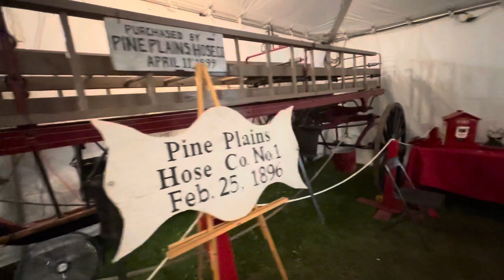American 🇺🇸 history and vantage vehicles exhibition